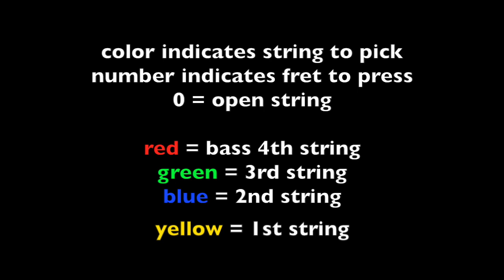Oh Susanna (thumb picking with tabs)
This is my baritone ukulele tuned D G B D (open G tuning)
Of course you can play this on the tenor guitar as well.

tabs:
color indicates which string to pick
number indicates which fret to press
0 = open string

4th (bass) string = RED
3rd string = GREEN
2nd string = BLUE
1st string = YELLOW

Despite appearances all the notes are picked by the thumb.
The index finger just up-brushes the strings to keep the rhythm.